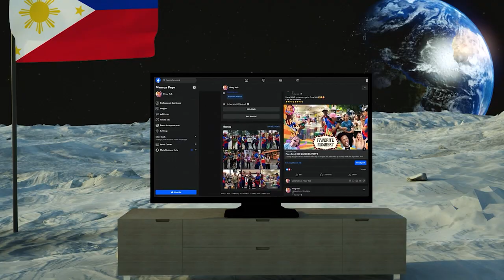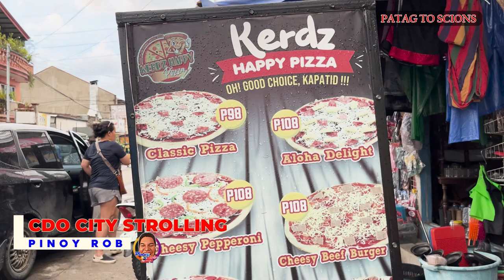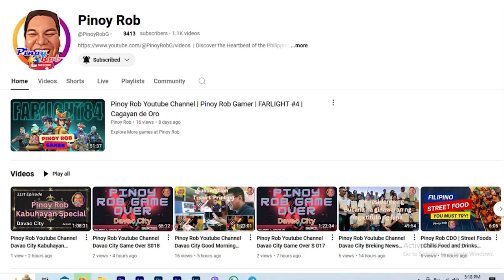Pinoy Rob | Strolling in the City | Cagayan de Oro City | #26